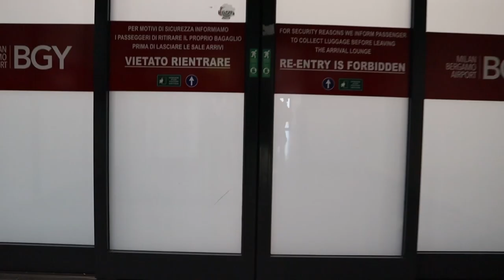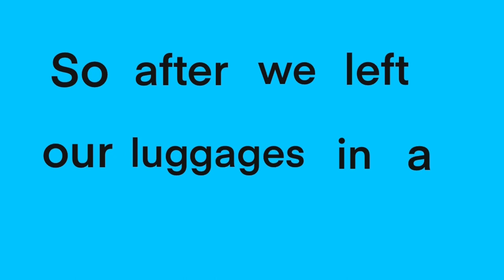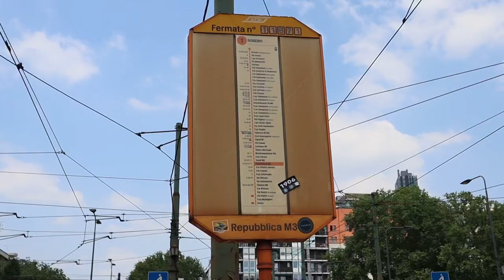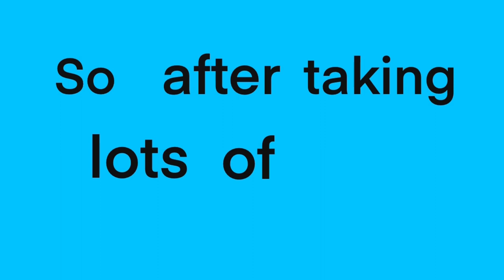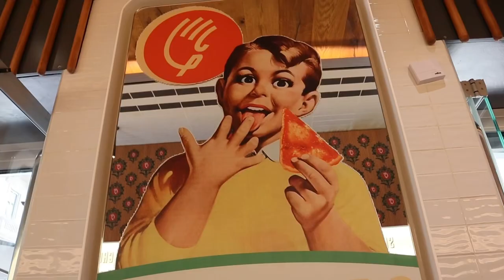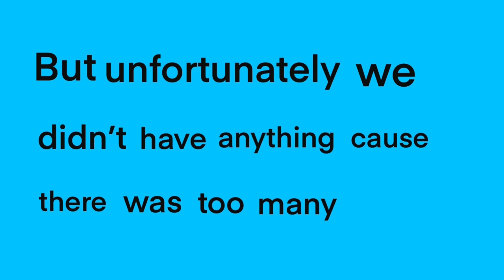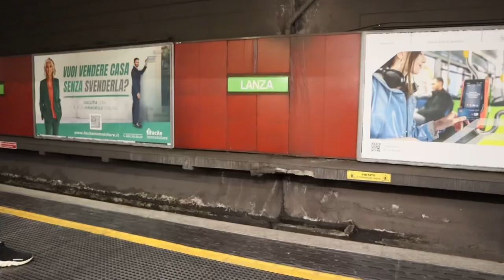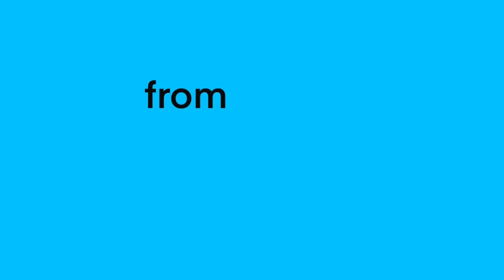ITALY day 1: MILAN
HEY GUYS!!
We’re back with the travel vlogs woohoo
In today’s video we’re spending the 1st day in Italy seeing Milan; main attractions, trying out food, taking pics and having fun, even though it didn’t end as expected 🤣